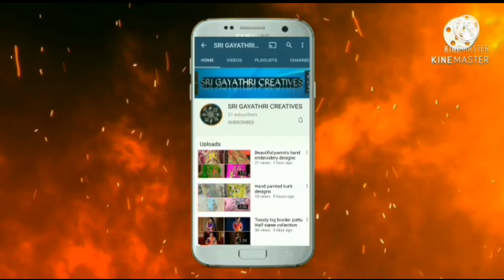MOST BEAUTIFUL PINK COLOUR MAGGAM WORK BLOUSE DESIGNS